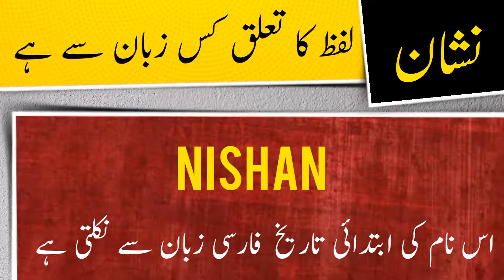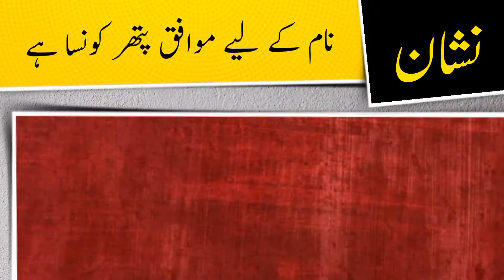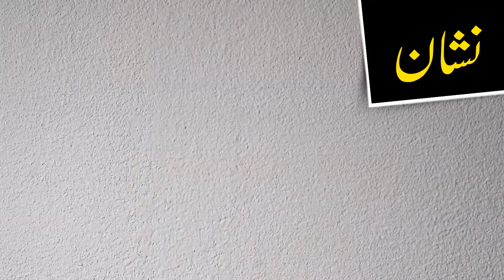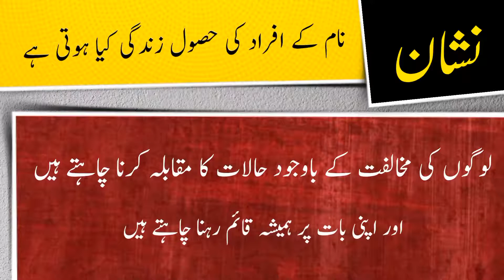Nishan name meaning in urdu and English with lucky number | Islamic Boy Name | Ali Bhai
نشان نام کے معنی ، لکی نمبر اور اس کی تفصیل کیا ہے

assalamualaikum

In this video you will find all kind of details about a urdu name ( Nishan ) in urdu and english language so must watch this video if you have questions  in your mind about Nishan word or name Nishan ( Nishan is Boy name ) like meaning of Nishan or Nishan name meaning , Nishan name ka matlab kya, Nishan name ka meaning kiya hain, Nishan ka lucky number kiya hai, baby name Nishan meaning ke mane kya hain, Nishan kis zuban ya languag ka lafaz hai. kiya Nishan muslim name hai ya none muslim name ha, kiya Nishan male or Boy name hai ya Boy or larki ka naam hai, Nishan urdu main kaise likhte hain , meaning in hindi, or if you have any other questions so you can ask in comments section

thanks